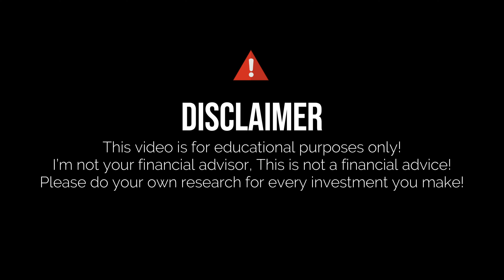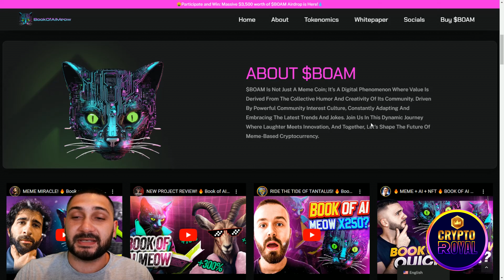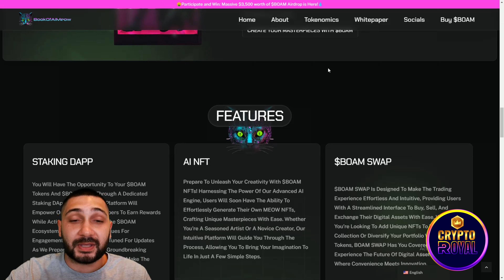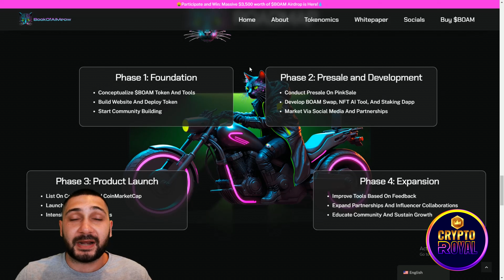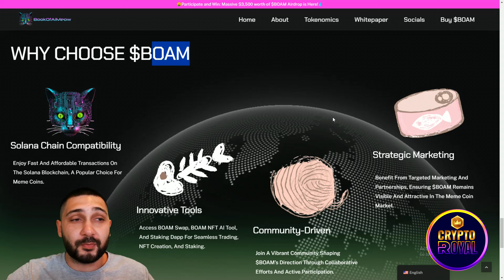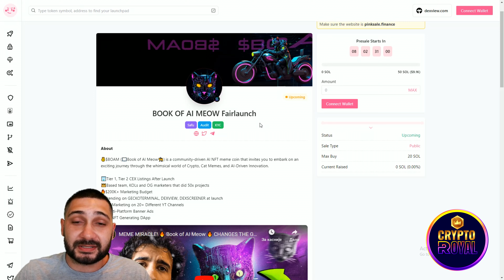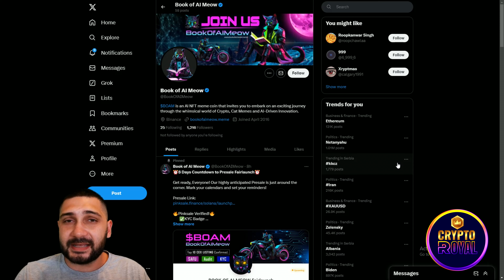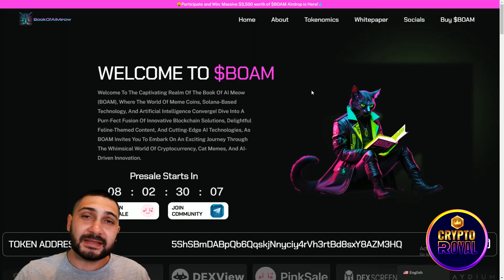🔥 PURR-FECT OPPORTUNITY 🔥 BOOK OF AI MEOW ($BOAM) 🔥 Unlocking the Magic of AI, Cat Memes, and Solana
Step into the mesmerizing realm of the Book of AI Meow (BOAM), where imagination knows no bounds! Our project is more than just a meme coin – it's a celebration of creativity, innovation, and community. Join us as we venture into the exciting intersection of cryptocurrency, cat memes, and AI-driven technology. With our presale now underway on Pinksale, you can become an early adopter of this groundbreaking concept. Discover the magic of BOAM and embark on a journey unlike any other. Welcome to the future of meme coins!

●▬▬▬▬▬▬▬▬ 🔥 Secret Calls 🔥  ▬▬▬▬▬▬▬▬●

●▬▬▬▬▬▬▬▬ Useful Links  ▬▬▬▬▬▬▬▬●